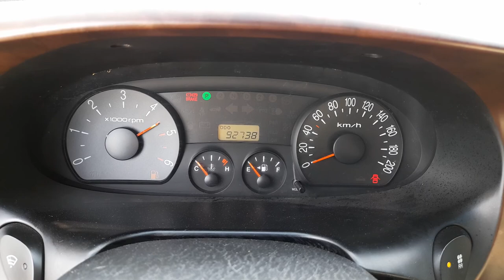2004 MODEL STAREX GRX 12 SEAT MINI BUS A/T